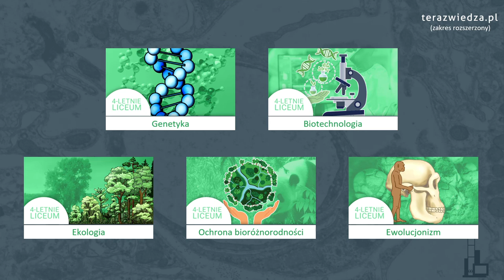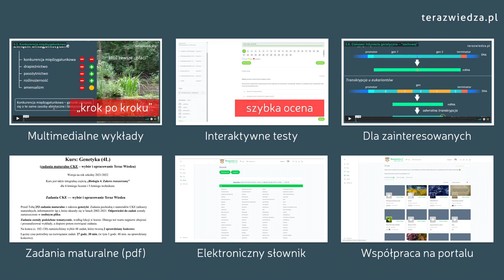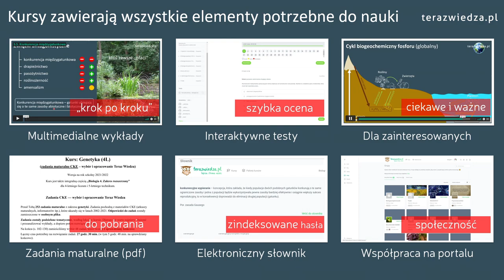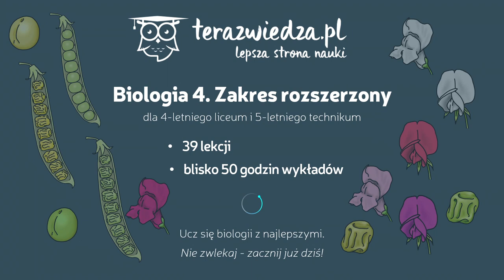Biologia Lewińskiego 4. Zakres rozszerzony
Multimedialna biologia dla szkół ponadpodstawowych. Pakiet tworzy 5 kursów: genetyka, biotechnologia. ekologia, ochrona bioróżnorodności i ewolucjonizm. Zalety: nowoczesne i ciekawe wykłady Waldemara Lewińskiego (podawanie informacji krok po kroku), wyselekcjonowane zadania maturalne, elektroniczne testy, fiszki, profesjonalny słownik, a do tego możliwość pracy w grupie (własnej lub po dołączeniu do już istniejącej)!
Kontynuacja Biologii 3. dla zakresu rozszerzonego umożliwi Ci naukę na najwyższym poziomie.
Pakiet kursów Biologia 4. Zakres rozszerzony znajdziesz tutaj